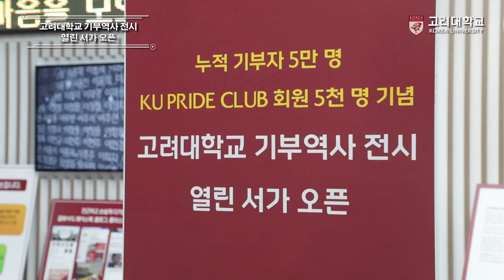[고려대학교 Korea University] 고려대학교 기부역사 전시 열린 서가 오픈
고려대학교 기부역사 전시 열린 서가 오픈

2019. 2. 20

고려대학교 중앙광장 지하